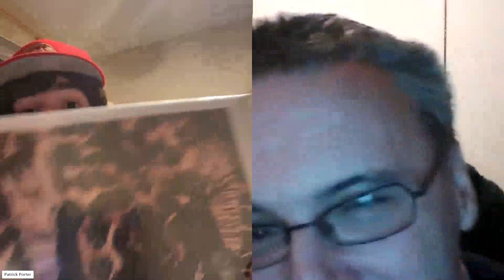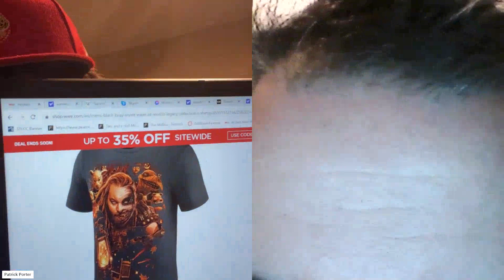Survivor series 2023 predictions with Markboy316